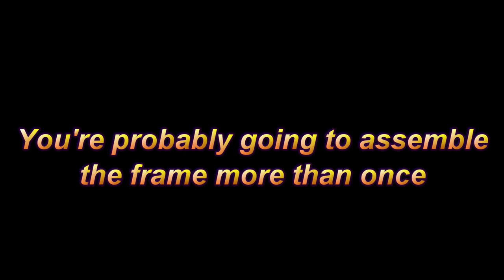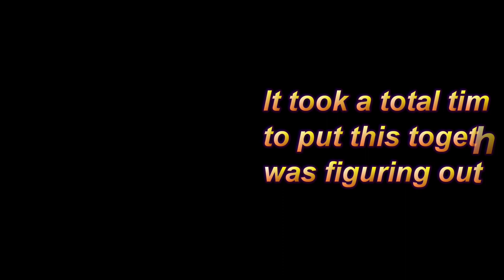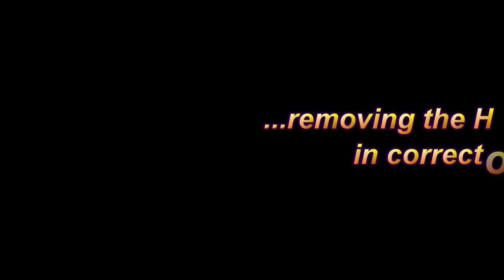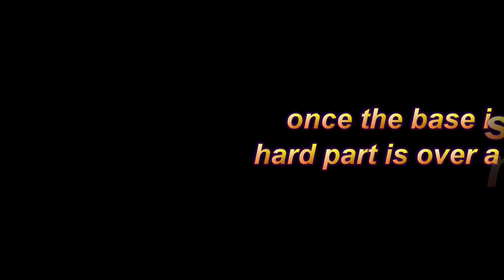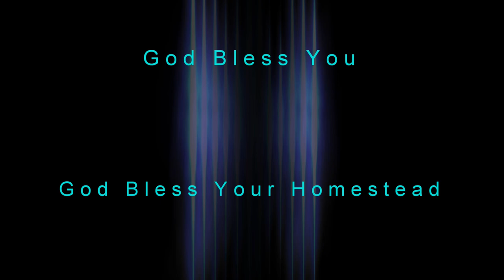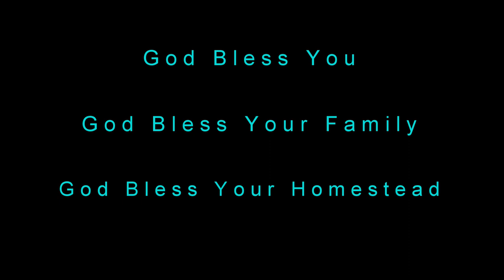14" harbor freight band saw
If you are on the fence about buying a 14" harbor freight band saw, don't be.  For the money, this tool works great for woodworking even with the stock blade that comes with it.  It cuts straight, it cuts fast, and its pretty easy to adjust.

There is only 1 issue and that is the instructions are not very clear. They use simple black and white diagrams that show the parts but the diagram does not match the actual part shapes. So I had to install the center H support that the motor attaches to a few times to get it right. To be honest, now that I have put it together, it would probably be easier to assemble the actual base sides first, then do the center H bracket so you know all the parts line up correctly and in the correct orientation - they will only fit one way and you can get to all the bolts after the base sides are together. Other than that, it was a pretty simple assembly. It took me about 1 hour 45 minutes start to finish but 1 hour 15 minutes was trying to understand the assembly manual (and this is coming from someone who used to repair automatic transmissions for a dealership - I have an ASE masters in automotive repair and a ford motor company triple masters). I would assume the assembly manual would be really complicated to someone who doesn't have technical abilities but if you can get past that ... you will love it.

But once it was together correctly, it has worked flawlessly and just as good as any other bandsaw I have used and some of those cost several thousand dollars. So when you look at cost vs quality this is a winner!